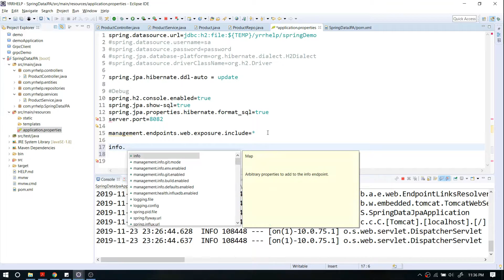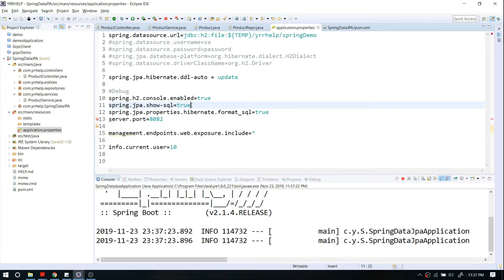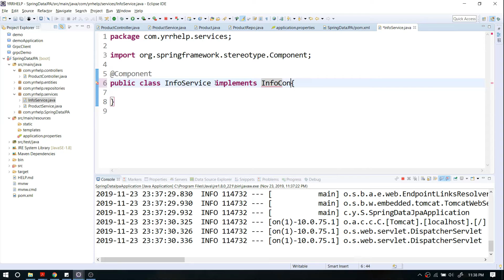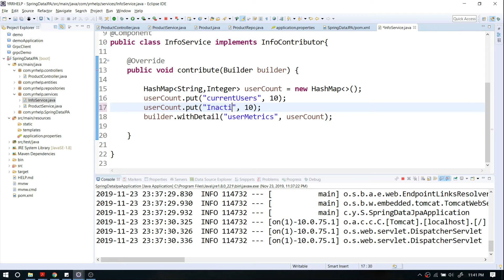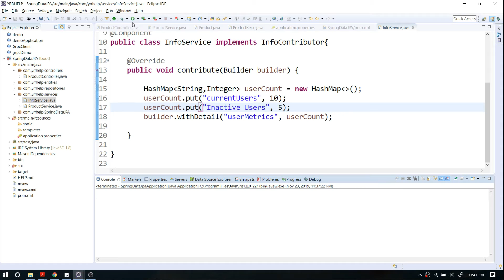Spring Boot Actuator Custom Metrics With INFO API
This Video Covers How to Display Custom Information in Actuator using INFO API End Point.

 There are two ways to display custom metrics

1. Using application.properties to display static information
2.  By extending Interface to display dynamic information